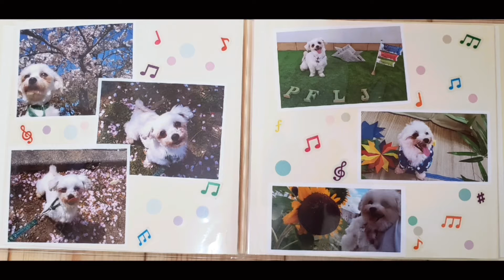【譲渡】キャスパーくん新しい家族ができて幸せになりました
【PFLJ】ペッツ・フォー・ライフ・ジャパン
キャスパーくん新しい家族ができて幸せになりました！！

ご支援・ご協力ありがとうございました。

PFLJの活動は皆様から頂くご寄付と会費により支えられています。
おひとりおひとりのお気持ちが保護犬・猫の救済事業、ドクタードッグ活動などPFLJの事業を支える大きな力となります。

PFLJの活動にご支援ご協力をどうぞよろしくお願いいたします。